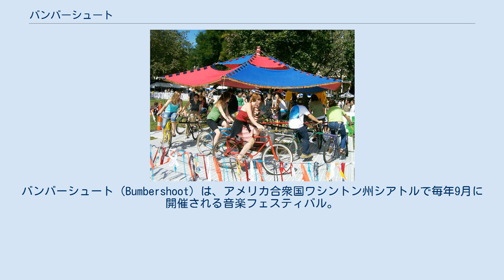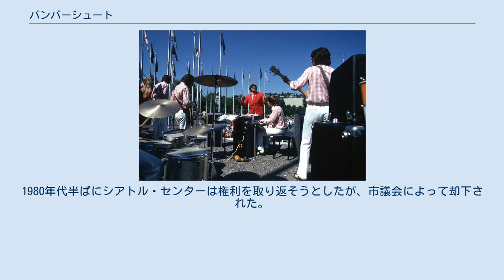バンバーシュート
バンバーシュート（Bumbershoot）は、アメリカ合衆国ワシントン州シアトルで毎年9月に開催される音楽フェスティバル。
74エーカー（299,000m²）の敷地を持つシアトル・センターで開催され、オールジャンルの様々なアーティストが参加する。
1971年に市のイベントしてスタートし、シアトルで最も長く続いているフェスティバルである。
 バンバーシュートは、1971年にシアトル・センターでMayor's Arts Festivalというフェスティバルとして、市が出資して始まった。
ボーイング社の破綻による地元の経済不況の中で、地元の活性化を図るために開催されたこのフェスティバルは、1962年の万国博覧会以来、シアトル・センターで開催された最大規模のイベントであった。
 1973年、フェスティバルは現在のバンバーズシュートに改名し、5日間に拡大し、200,000人の観客を集めた。
 1980年、シアトル市は北西部の非営利団体One Reelをイベントのプロデュースに招く。
1980年代半ばにシアトル・センターは権利を取り返そうとしたが、市議会によって却下された。
 2015年に数年の財政難を経て、AEG Liveがリードプロモーターに就任した。